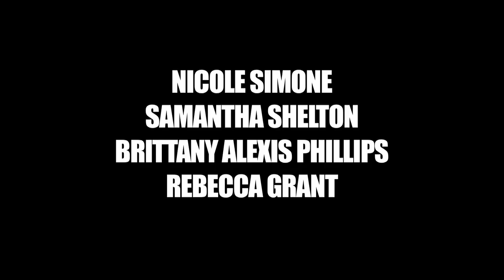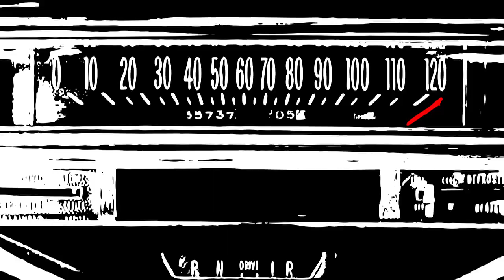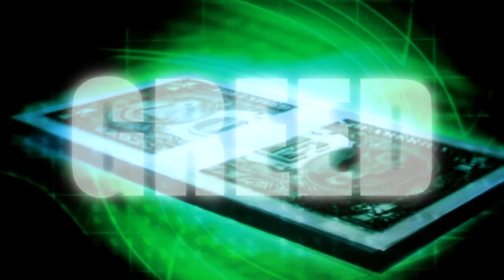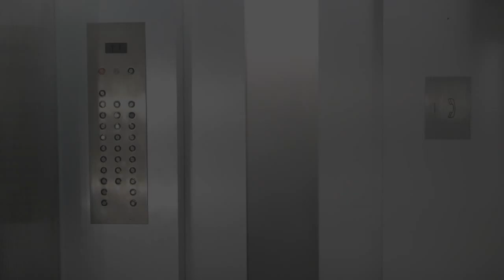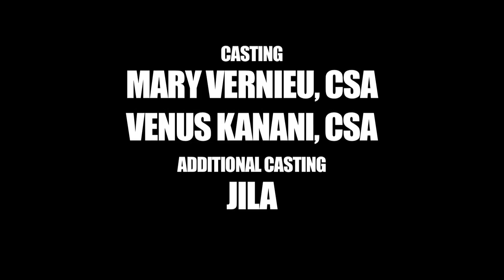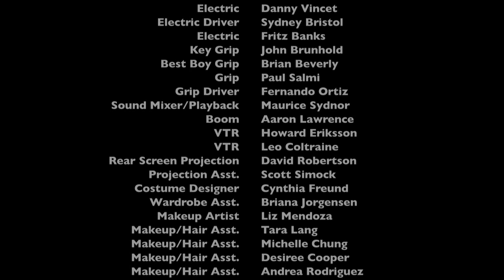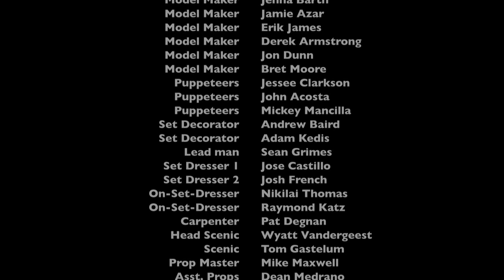RocknRoll Theater HD w. Tim Armstrong, Lars Frederiksen & Davey Havok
All rights and credit to Tim Armstrong. We own nothing.